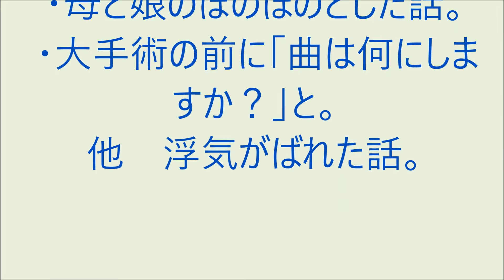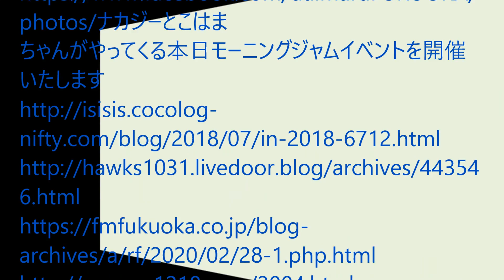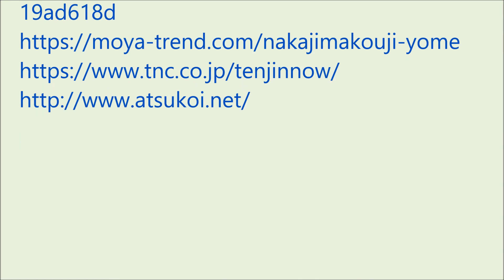爆笑!! おもろい家族パート2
・母と娘のほのぼのとした話。・大手術の前に「曲は何にしますか？」と。